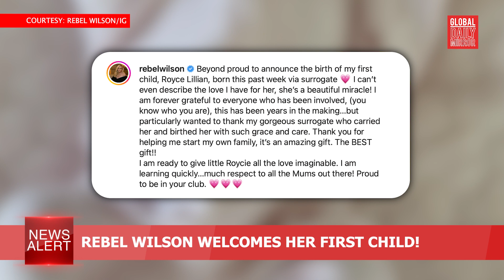GDM News Alert - Tuesday, November 8, 2022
GDMNewsAlert | You are watching Global Daily Mirror News Alert. In today’s headlines November 8, Marice Martinez and Leslie Ordinario reports

-Marcos wants infrastructures in Antique fixed following aerial inspection

-NDRRMC: Fatalities due to Paeng climbed to 158

-PLtGen Felipe Natividad took oath as the Chief of PNP

-Easterlies, Shear Line bring rains over Luzon

-TikTok Star Bella Poarch files for divorce

-Rebel Wilson welcomes her first child!